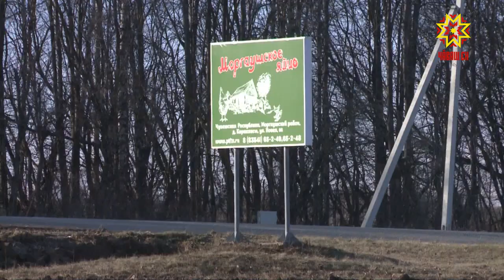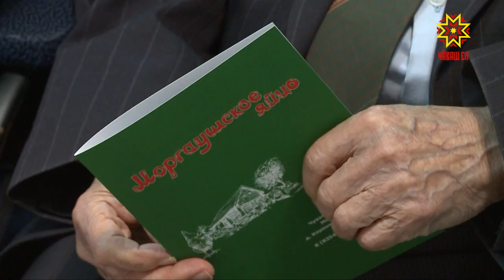Птицефабрика «Моргаушская» отметила полувековой юбилей.